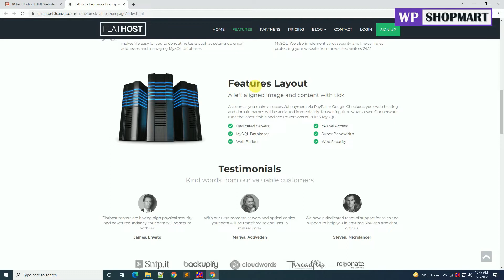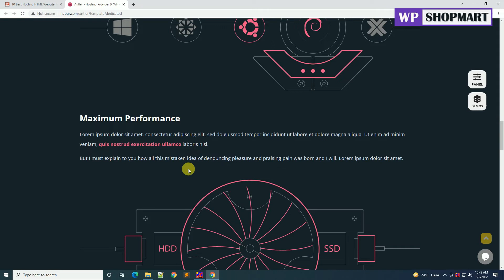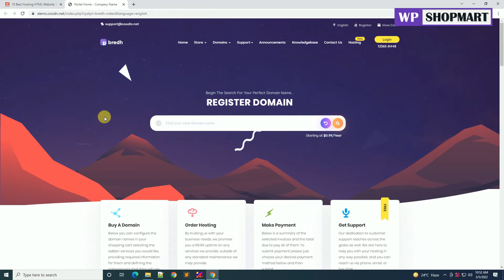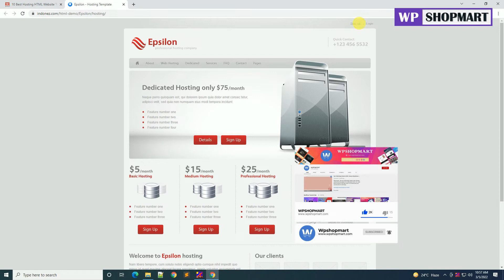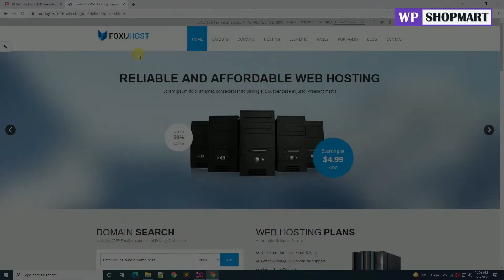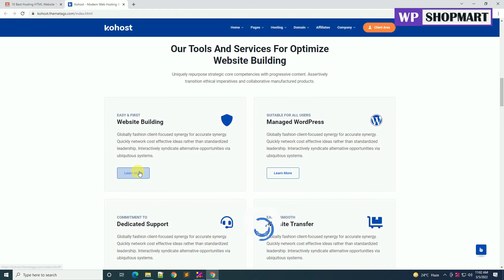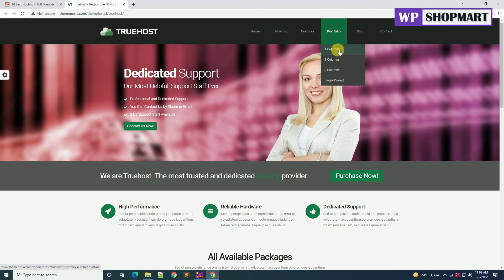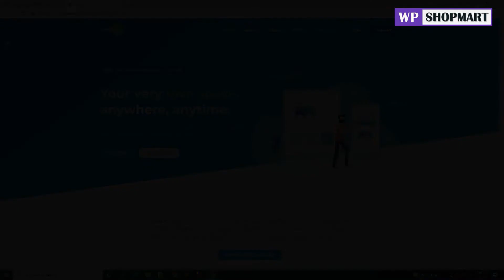Top 10 Hosting HTML Website Templates For Web Developer | Best Hosting Web Templates | Wpshopmart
Top 10 Hosting HTML Website Templates For Web Developer | Best Hosting Website Templates

Hey viewers,

In this video, I will show you the top 10 best hosting HTML website templates that are currently available in the market.

All templates are modern, simple, easy to use, and fully responsive.

With these templates, you can easily provide services such as shared hosting, cloud hosting, dedicated hosting, and so on.

So without any delay, let's start our list.

Templates Featured In Video:

1. FlatHost       00:19
2. Antler          01:52
3. Cloud Me     03:29
4. Bredh           04:26
5. Epsilon        05:17
6. Foxuhost     05:59
7.  ServerEast  07:25
8.  Kohost       08:20
9. Truehost     09:36
10. Hostify      10:31